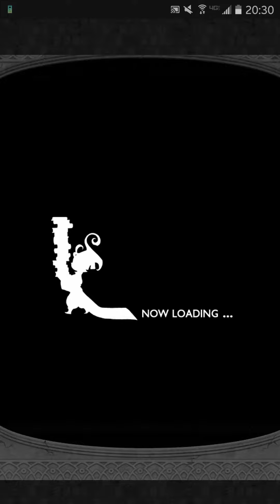FFRK: Thorns of The Rose FFII Event! Royal Seduction - Lamia Queen (Ultimate +)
After a murderously hard last week (I couldn't find a reliable strategy) I return with this week's CM+Mastery!

No Soul Breaks!
RW: Sheepsong

Lamia Queen is a tricky boss if you're going for the CM, because there are simply not enough spell casters currently available in FF2. Never the less I brute-forced my way to victory without Soul Breaks and you can too.

Target Scores:
Lower LQ's Resistance, Attack, and Defense

Set-Up and RMs:
Firion - Blitz Eye
Josef - Secrets of the Qu
Gordon - Bastion
Maria - Blood of Espers
Minwu - Healer's Prayer II

The video above is my first attempt at the boss and I've refined the strategy slightly since then. Originally I gave Firion Lady of Ivalice but with his paltry MND stat that's useless. Minwu does about 1200 damage with his regular attack using that RM so I don't recommend it unless you think you'll run out of hones. Blitz Eye (or Hawk Eye) will over ride the Lamia Queen's Blink but doesn't work with Firion's retaliate so you can't reta you way to victory. You may want to replace Josef's RM with Hawkeye if you have it. If you go with a more magic heavy party (see the Leon strategy below) switch out Josef's Armor Breakdown for Mental Breakdown to make your spells go farther.

Strategy:
Open with protect if you can. With that and the occasional breakdown or Full break Lamia Queen's attacks are not a problem. Her status attacks do more damage and can confuse and charm. Minwu's native SB Basuna VI can help here, but I prefer the old FF standby of whacking the bewitched character.

I think the RMs for Maria and Minwu are key in this battle to get you the magic damage you need. With Sheepsong you will be doing a lot of damage regardless of what black magic spells you choose if you lack flare or meltdown. As you can see I ran low on abilities by the end even with a number of double-casts. That will be your main problem and one reason you want Blitz Eye on Firion Hawkeye on Josef and Lady of Ivalice on Minwu if you need to slug it out to finish her off.

Alternate Strategies:
Replacing Firion with Leon. Leon can use banishing strike to dispel blinks and with Sheepsong and the right set-up and RM he can do an okay amount of damage with his black magic abilities or make use of the Blitz Eye/Firion stratregy above.